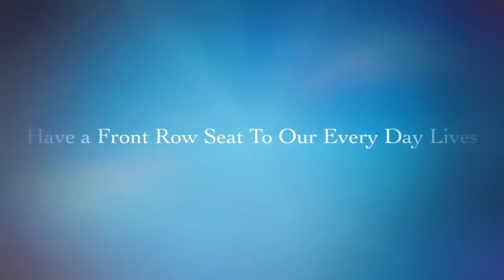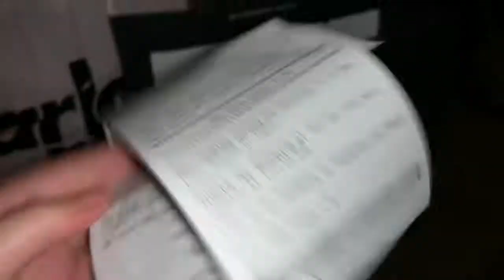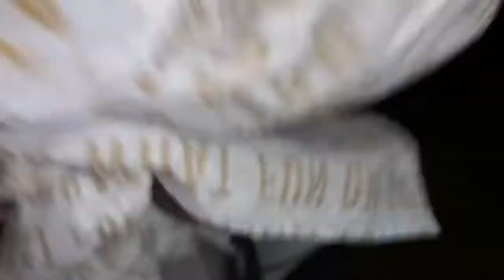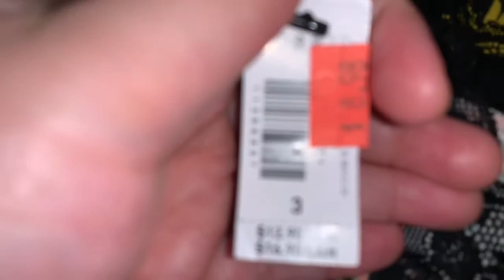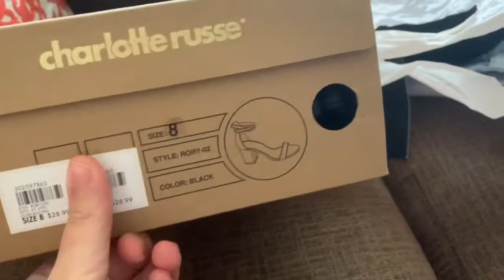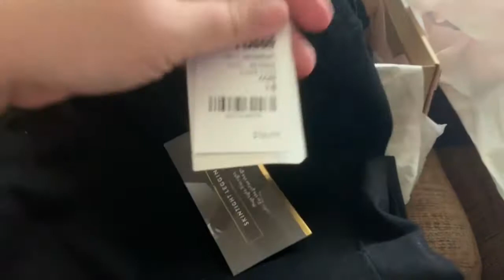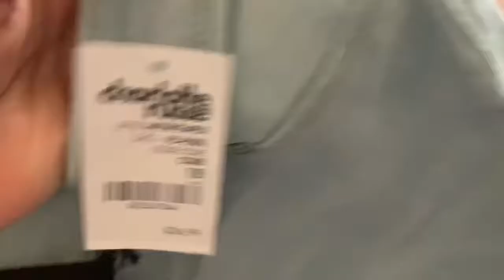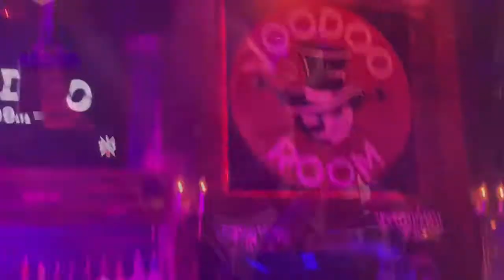Voodoo Room Bar on 6th St in Austin, Texas | Celebrating My Sister’s 25th Birthday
Welcome to The 5th Will's.

We are The Williams' Family.
-Roger 'dad'
-Felicia 'mom'
-Bentlee 'Oldest son'
-Major 'Middle Son'
-Kaiden 'Twin A'
-Kasun 'Twin B'
-Tootsie 'Fur Baby'